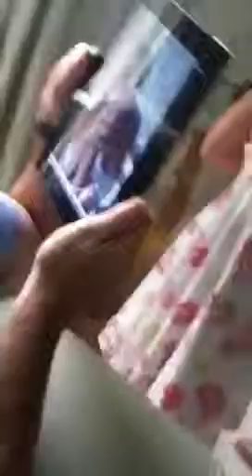Dev's front tooth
The tension builds as devon works on pulling her tooth out...